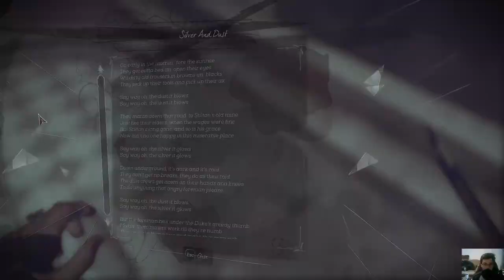Dishonored 2 - Exploring Batista District For Runes And Bonecharms